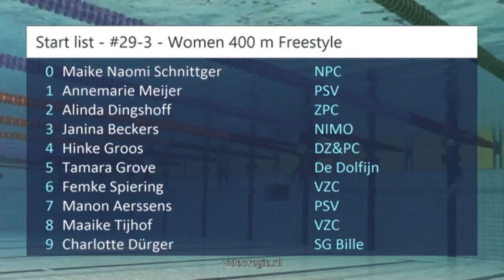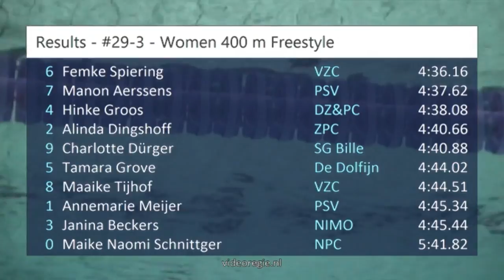#29-3 - Women 400 m Freestyle - Swim Cup Eindhoven 2017 | Zwemmen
Swim Cup Eindhoven 2017 - #29-3 - Women 400 m Freestyle